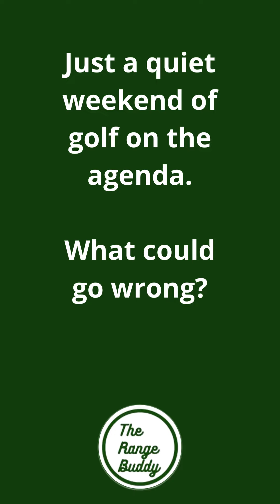Just a quiet weekend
Turning a 'quiet' golf weekend into an unexpected adventure with friends! 🏌️‍♂️😂
Embrace the laughter and unique moments on the course. Elevate your game with the best training aids. – explore our website for the ultimate golf experience! ⛳️✨